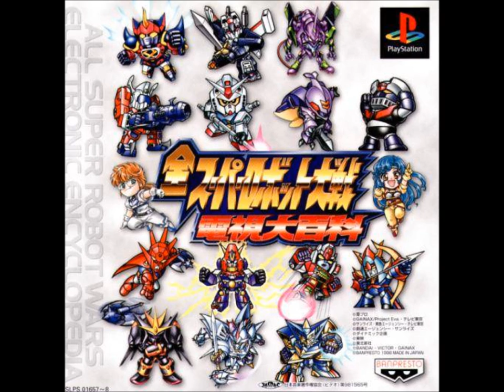SRW Electronic Encyclopedia - F91 Gundam, Sortie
SRW Electronic Encyclopedia version of "F91 Gundam, Sortie" from Mobile Suit Gundam F91. Original composed by Satoshi Kadokura.